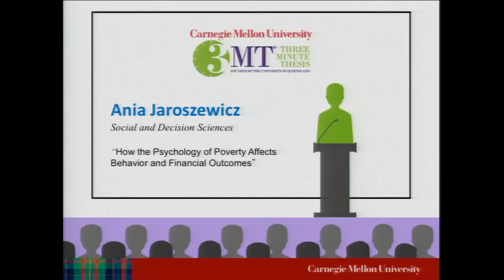3MT 2017 - Ania Jaroszewicz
Ania Jaroszewicz, Social and Decision Sciences - “How the Psychology of Poverty Affects Behavior and Financial Outcomes”